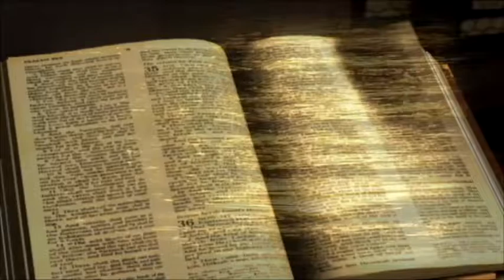Mateo Capitulo 19